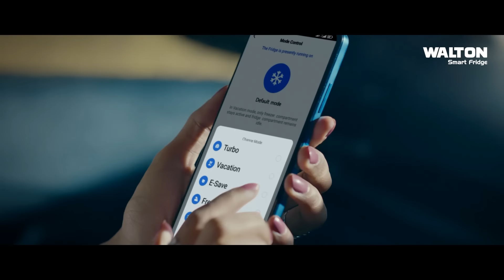বস্তির জায়গায় ফ্ল্যাট পাবেন বাসিন্দারা | Dharavi Slum | Ekhon TV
পাল্টে যাচ্ছে বিশ্বের অন্যতম বৃহৎ ভারতের ধারাভি বস্তির চেহারা। বস্তির জায়গায় আস্ত ফ্ল্যাট পাবেন বাসিন্দারা। মুম্বাইয়ের সবচেয়ে বড় বস্তিটি উন্নয়নে মহারাষ্ট্র রাজ্য সরকারের সঙ্গে কাজ করছে ভারতের আদানি গ্রুপ।

Our Office Address:
EKHON TV
City Park Lane
19, Hatkhola Road, Wari
Dhaka-1203
Bangladesh